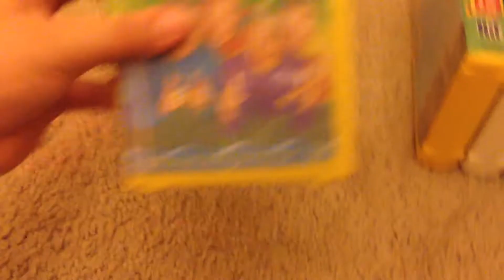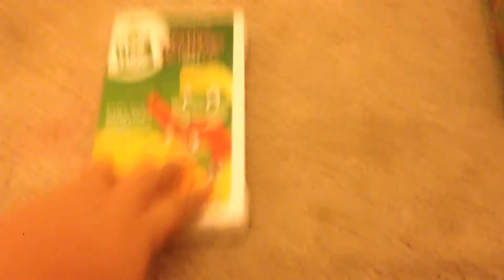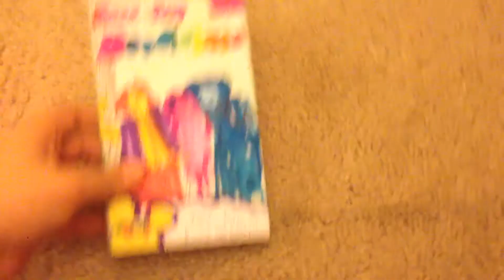My Rainbow VHS Collection (2018 Edition) Part 3 - Green